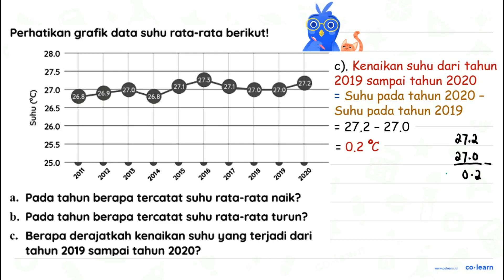Perhatikan grafik data suhu rata-rata berikut! a. Pada tahun berapa tercatat suhu rata-rata naik?...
Perhatikan grafik data suhu rata-rata berikut!
a. Pada tahun berapa tercatat suhu rata-rata naik?
b. Pada tahun berapa tercatat suhu rata-rata turun?
c. Berapa derajatkah kenaikan suhu yang terjadi dari tahun 2019 sampai tahun 2020?

Topik atau Materi: Penyajian Data dalam Bentuk Diagram Garis - Pengumpulan dan Penyajian Data - Statistika - Matematika Kelas 5 SD -

00:00 : Bedah Soal
01:00 : Konsep, rumus dan pengertian Penyajian Data dalam Bentuk Diagram Garis
01:18 : Langkah penyelesaian soal
02:31 : Jawaban akhir
03:01 : Penutup